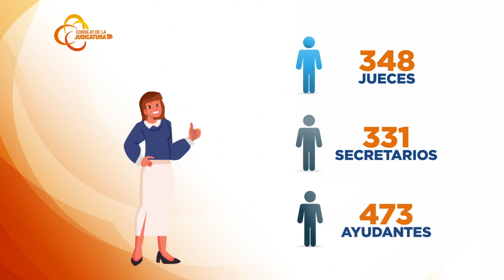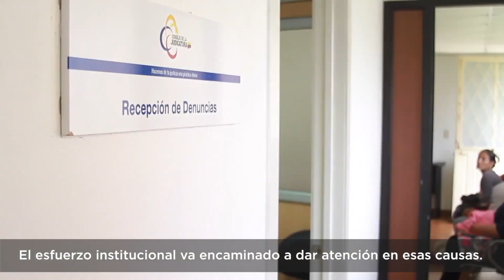Compromiso por una vida libre de violencia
El Consejo de la Judicatura asume el compromiso por una vida libre de violencia contra las mujeres; a través del cuarto eje de acción institucional que se enfoca en el “Fortalecimiento de los mecanismos de investigación y sanción en casos de violencia sexual”.